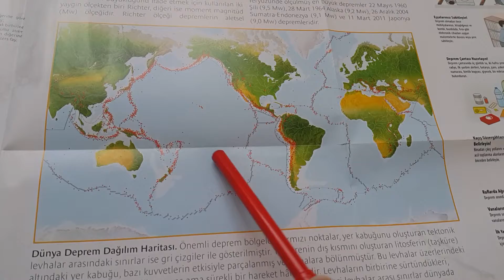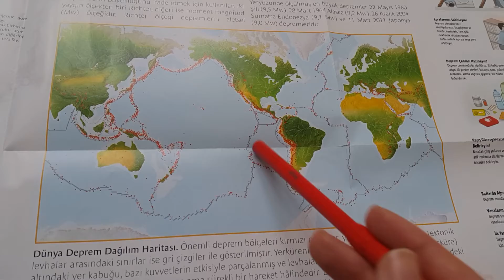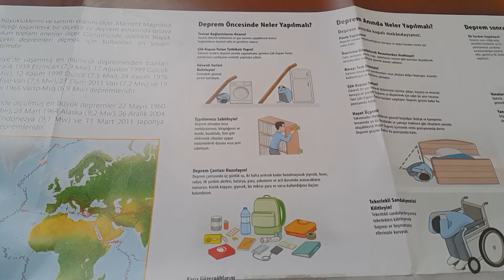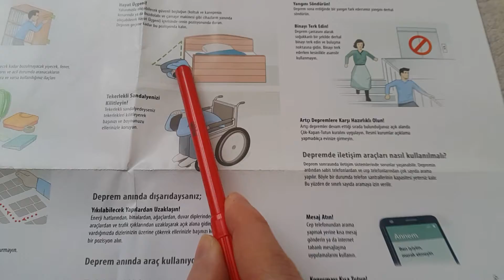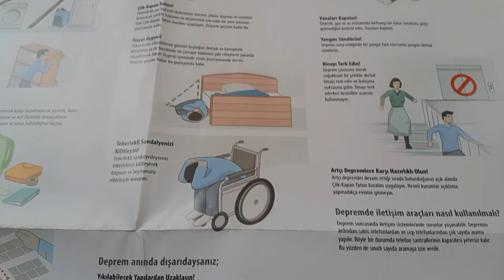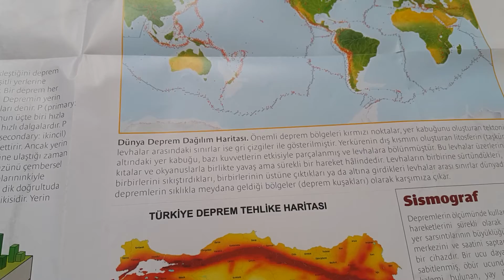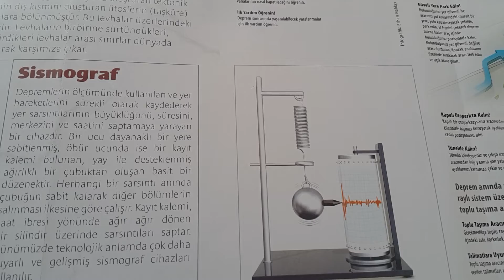Deprem nedir ve neden olur ? Nerelerde görülür? Deprem öncesi sonrası ve anında neler yapılmalıdır?